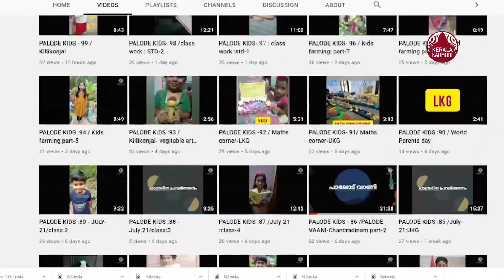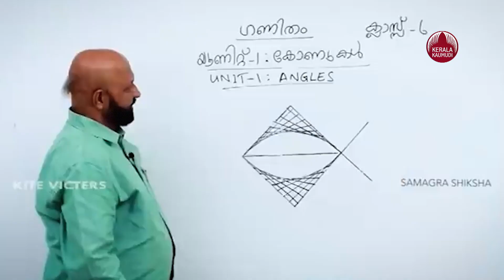Palode Vani Radio, Palode Kids‌ YouTube; Palode Perakuzhi LPS has many more highlights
ഈ അദ്ധ്യാപകരാണ്. ഈ നാടിന്റെ
ഏറ്റവും വലിയ നായകന്മാർ,   ജൈവ വൈവിദ്ധ്യം കൊണ്ട് സമ്പന്നമായ  പശ്ചിമഘട്ടത്തിന്റെ ഹൃദയത്തിൽ തൊട്ട
ഒരു വിദ്യാലയം. ഇത് പ്രത്യേകതകൾ ഏറെയുള്ള തിരുവനന്തപുരം ജില്ലയിൽ പാലോട് സ്ഥിതി ചെയ്യുന്ന പേരക്കുഴി LPS.
പഠന പ്രവർത്തനങ്ങളുടെ നൂറിലേറെ എപ്പിസോഡുകൾ സംപ്രേഷണം ചെയ്ത പാലോട് കിഡ്സ്‌ എന്ന യൂട്യൂബ് ചാനൽ
സ്വന്തമായുള്ള സ്കൂൾ...

ചുറുചുറുക്കുള്ള കുട്ടി റേഡിയോജോക്കികളുടെ മധുര ശബ്ദത്തിൽ പാട്ടിന്റെ ഈണത്തിനോടൊപ്പം കഥകളും പഠന വിഷയങ്ങളും
നിറഞ്ഞൊഴുകുന്ന പാലോട് വാണി എന്ന റേഡിയോ സ്റ്റേഷൻ സ്വന്തമായുള്ള സ്കൂൾ.